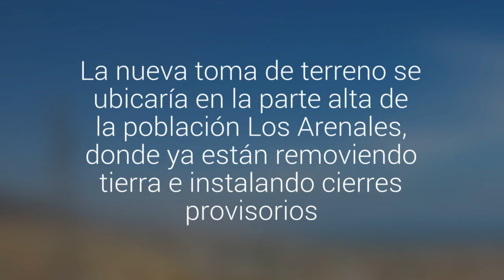Decenas de familias levantan un nuevo campamento en Antofagasta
La nueva toma de terreno se ubicaría en la parte alta de la población Los Arenales, donde ya están removiendo tierra e instalando cierres provisorios. Personal de la Gobernación llegó al lugar para realizar un catastro y anunció que hoy los desalojaran.